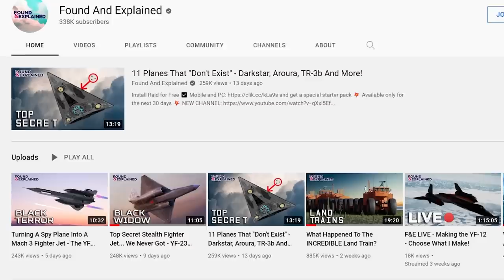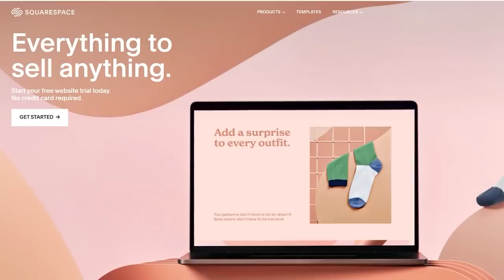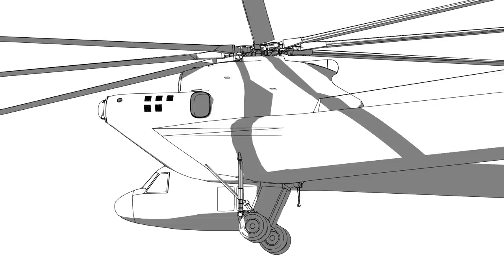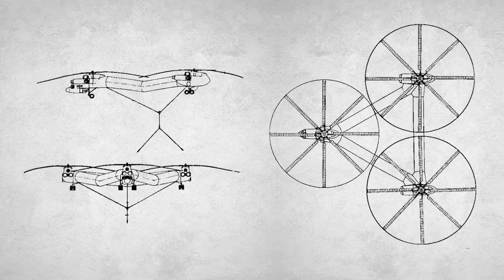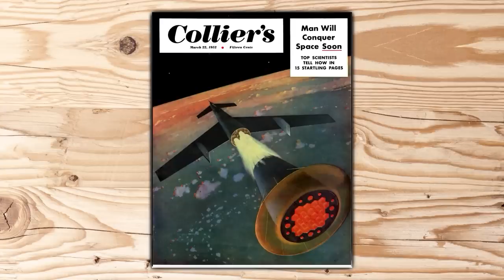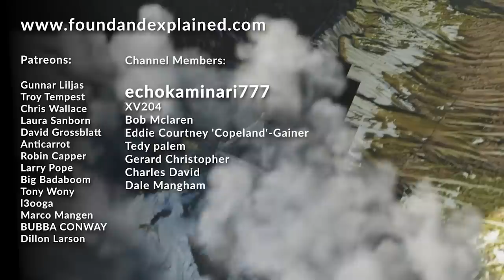The King Of All Helicopters - The MASSIVE Russian Mi-32